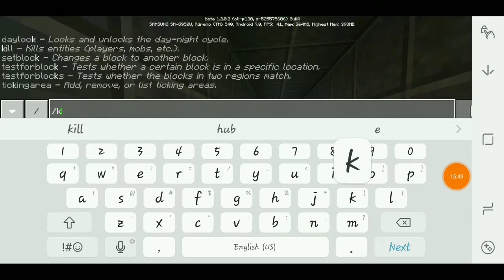MINECRAFT POTIONS SHOP EP?